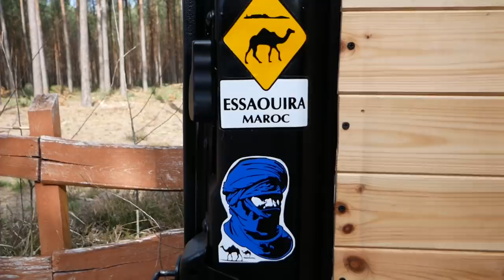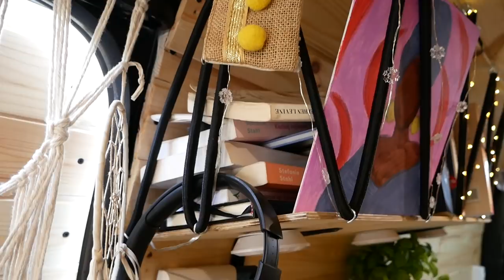Campervan z ZADASZONYM TARASEM na dachu !!! 😮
📔Nasza nowość: Księga Podróży - dziennik, notes, pamiętnik - do końca kwietnia w promocyjnej cenie

Van tour campervana z tarasem na dachu. Ba! Nie tylko tarasem, ale zadaszonym tarasem, na którym można wypoczywać i schronić się od słońca lub deszczu. Właścicielami tego pięknego campervana są Monika i Kamil, którzy na co dzień mieszkają w Holandii, a przez ostatnie 5 miesięcy przerabiali busa na kampera w Polsce. W środku mają dużo drewna, boazrie, prysznic, łazienkę, ogromny stół i część wypoczynkową, obrotowe fotele oraz... termomix, w którym Monia przygotowuje potrawy. Piecze chleb, wyrabia ciasta, zupy, soki i inne smakołyki. Monia jest też przedstawicielką termonixa, wiec jak ktoś się napalił tak jak Kasia to może się z nią skontaktować. Ich konto na Instagramie: Globus Travel: @gotovanie_w_thermomix

Zapraszamy do oglądania i czerpania inspiracji z tej kolorowej parki i ich pięknego domku na kółkach. Aaaa zapomniałem - mają dwa psy, które przygarnęli w Hiszpanii, jak wracali swoim pierwszym vanem z Maroko 🐶🐕